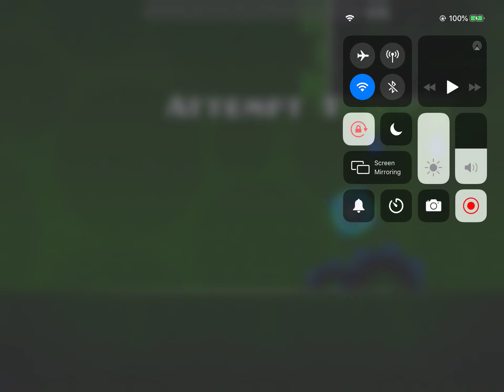Trying to beat Electrodynamix| GD